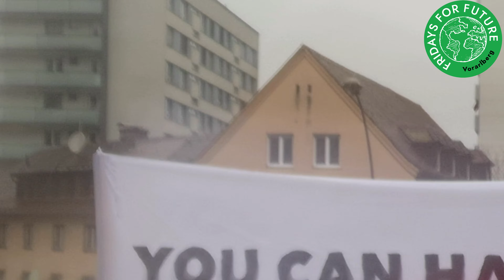2. Klimastreik fridaysforfuture Vorarlberg Demonstration Bregenz 15.03.2019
Trotz strömendem Regen trafen sich nach Aufruf der Landesschülervertretung (LSV) Vorarlberg über 1.500 Jugendliche aus ganz Vorarlberg am 15. März 2019 am Bahnhof Bregenz um für eine Kehrwende in der Klimapolitik zu demonstrieren.

Der Demonstrationszug führte vom Bahnhof zum Landhaus, wo die Abschlusskundgebung stattfand.